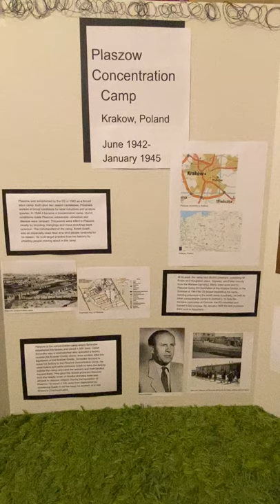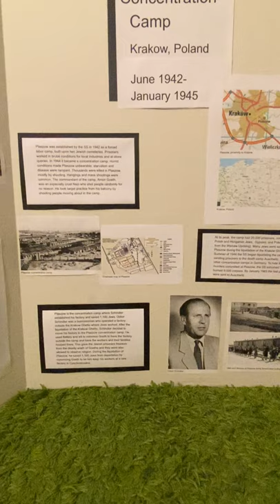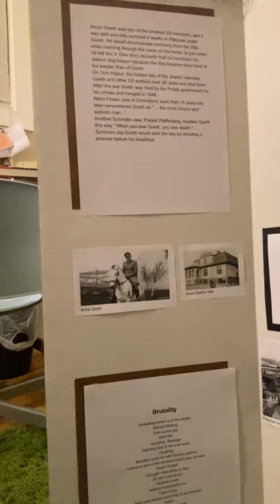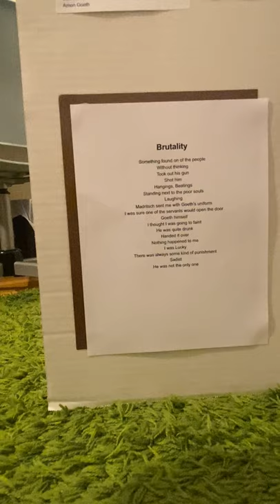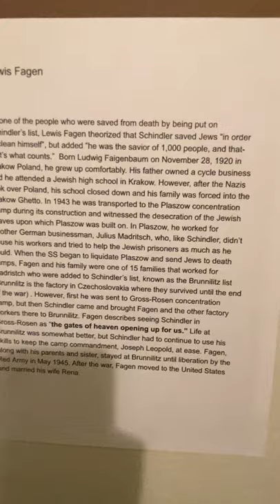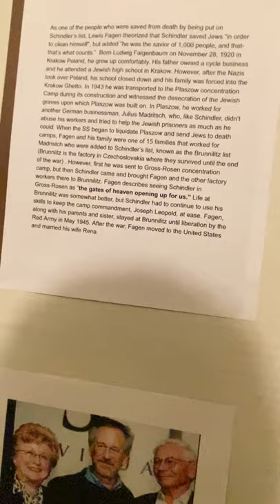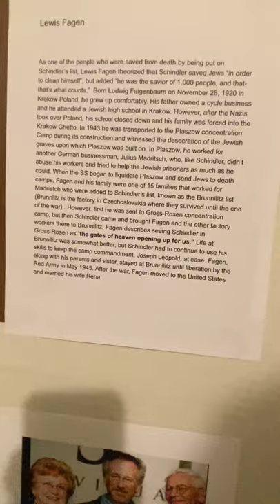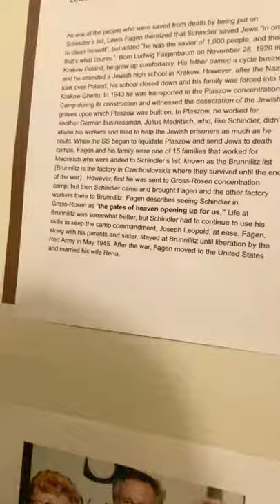Plaszow Concentration Camp- Holocaust class project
This is a poster about the Plaszow Concentration Camp in Krakow,Poland, where thousands of Jews were murdered and forced to do hard labor. It is also the camp where Oskar Schindler set up his factory and he saved 1,100 Jews from deportation.
Order of Presentation:
Plaszow general facts and timeline
Oskar Schindler- 2:50
Amon Goeth- 4:26
Found Poem- 5:45
Survivor Story, Lewis Fagen- 9:44